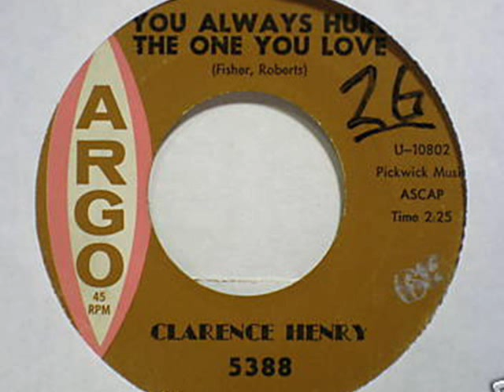Clarence Frogman - Henry Little Suzy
B.Side to You Always Hurt The One You Love which got to no.6 in 1961.